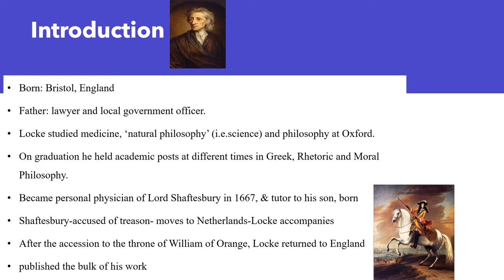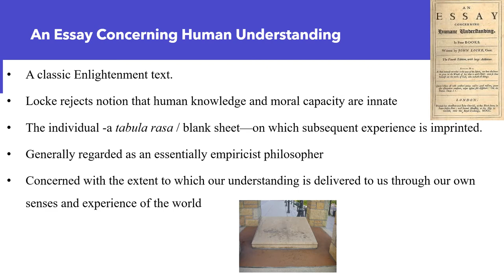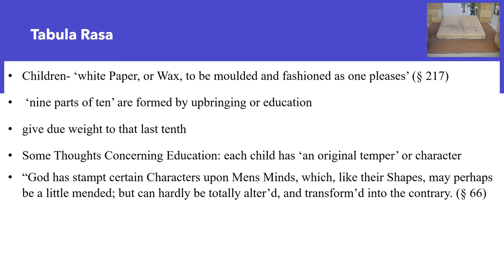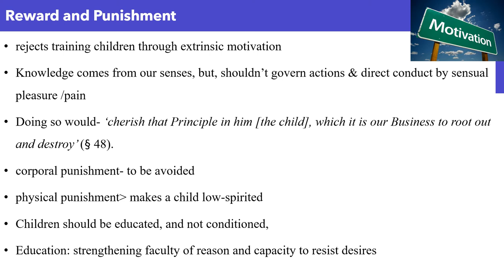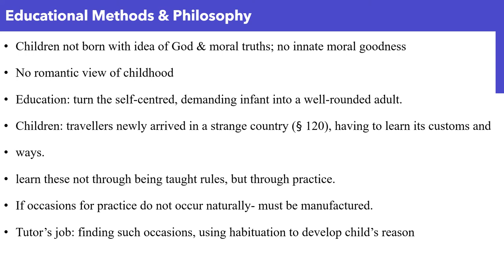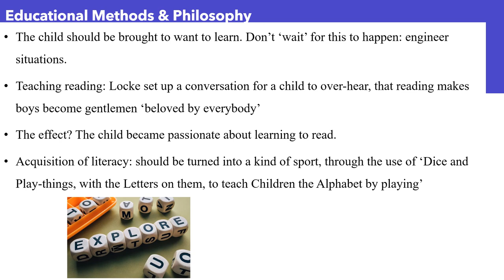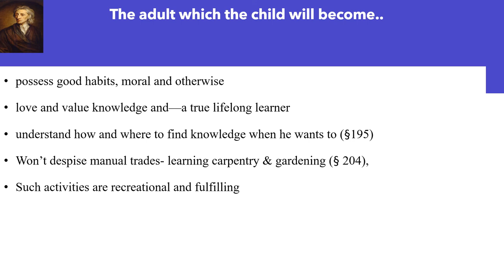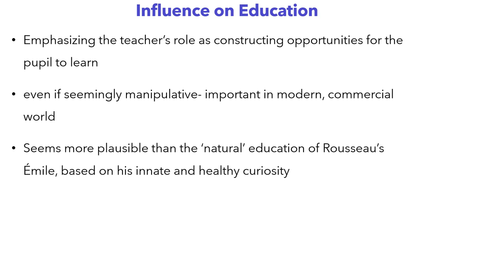Educational Philosophy | John Locke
John Locke Educational Theory

00:00 - 1:02 Introduction
1:03- 1:44 An Essay Concerning Human Understanding
1:45- 2:32 Tabula Rasa
2:33- 2:49 Implications
2:50 - 3:52  Reward and Punishment
3:53 - 5:34  Educational Methods and Philsophy
5:35 - 6:32 Locke's views vs Rousseau's
6:33 -6:56  Locke's views on the outcomes of education
6:57 - 7:24 Locke's influence on Education